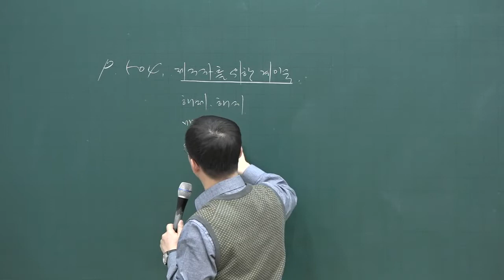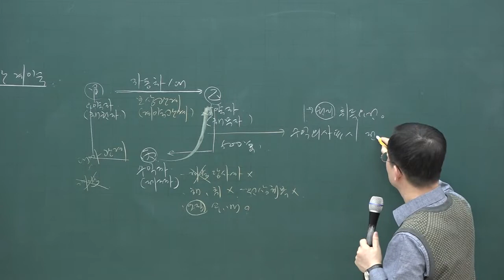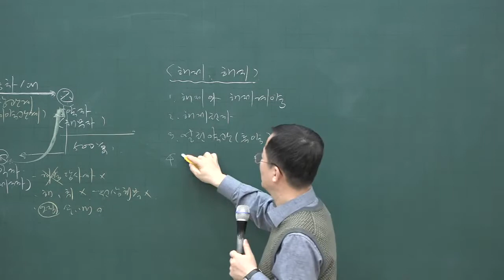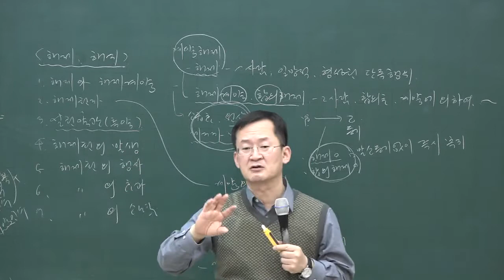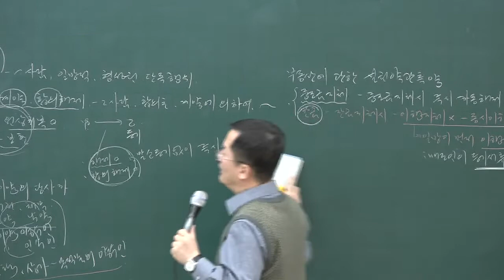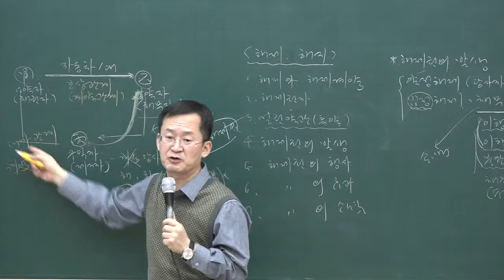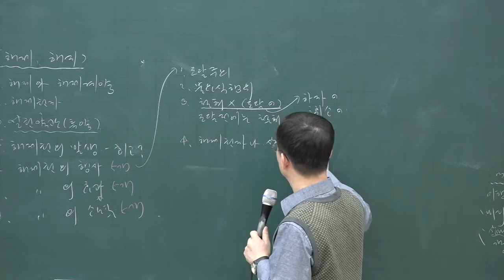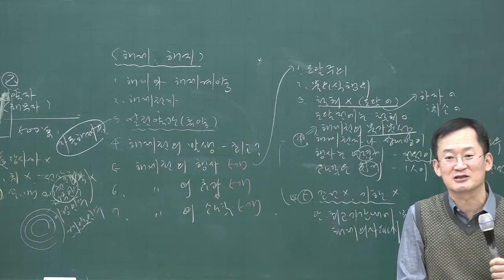[공전무] 2020년 공인중개사 민법 제3자를 위한 계약 기본이론 2-30